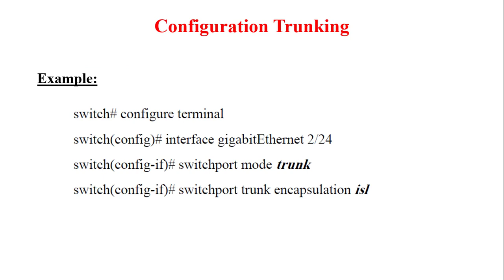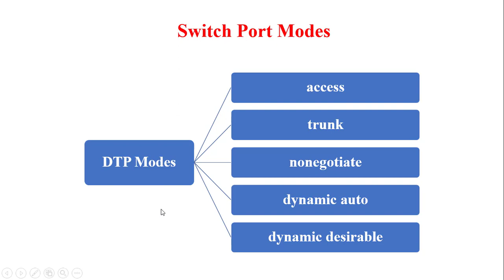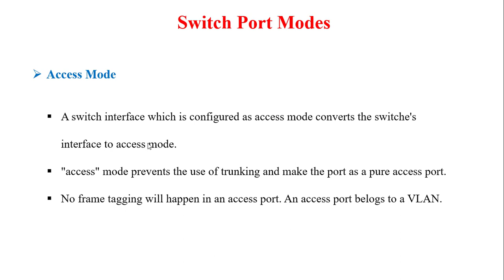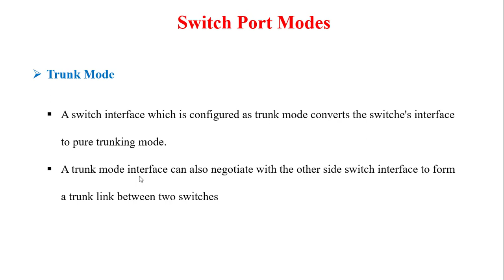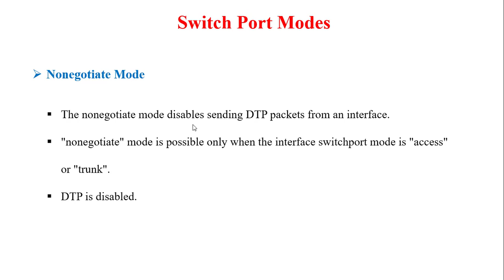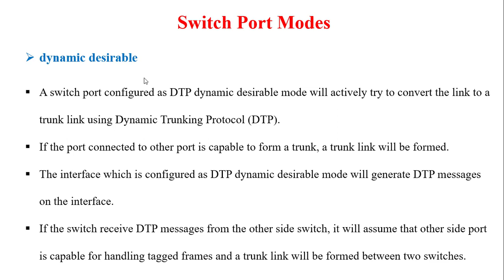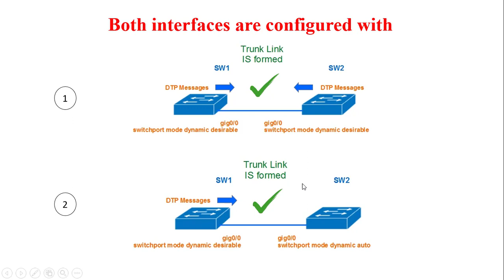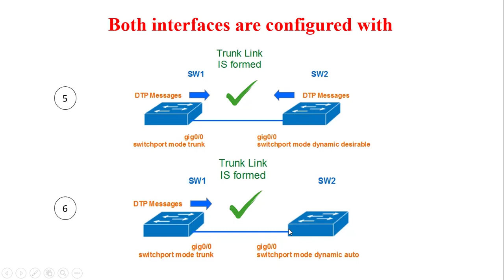الجلسة الرابعة DTP Dynamic Trunking Protocol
أمن الشبكات Network Security

By : Eng Ahmed Al-Masri